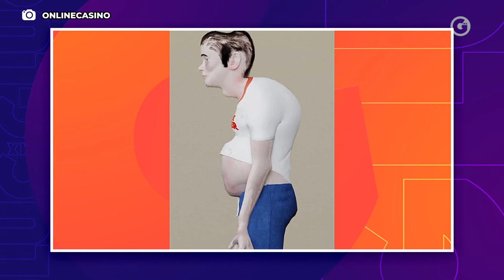GEEKYTECH | RESIDENT EVIL 8 & DUAL SENSE DEL PS5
GeekYTech 🎮💻 Con Ernesto Mejía nuestro experto en videojuegos y tecnología, te platica sobre Resident Evil 8, el nuevo mando DualSense de la PS5 y los gamers del futuro.